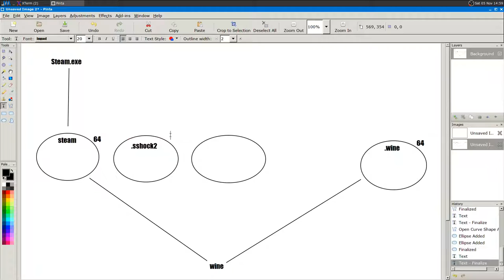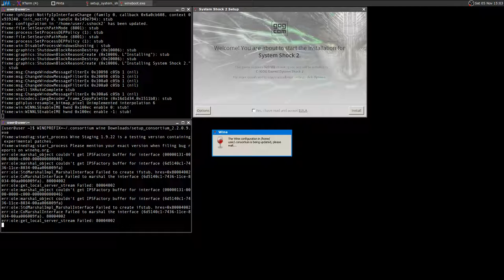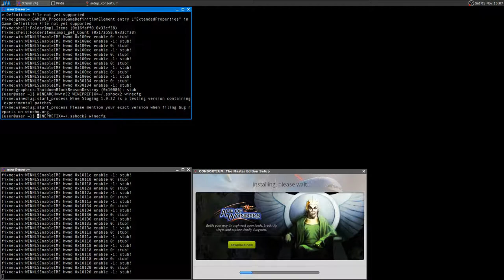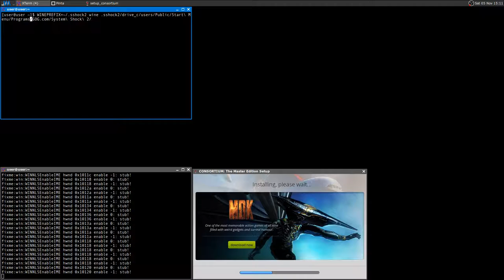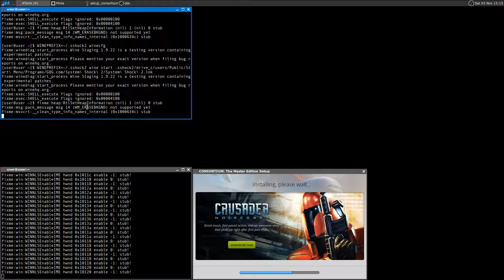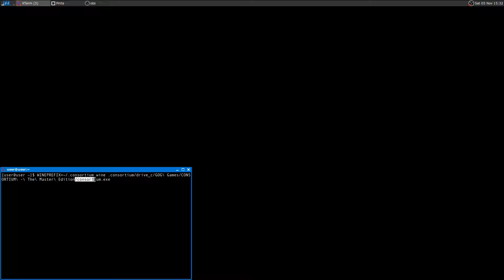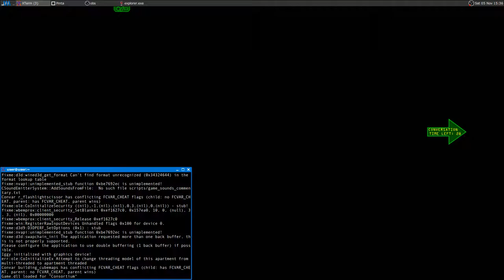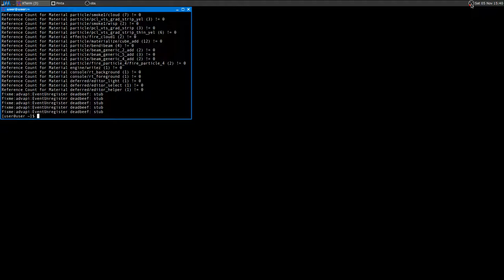How to use Wine ·· #3 ·· prevent Wine to mess your resolution and install and run some games (GOG)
Hi!

In the previous video I showed how to create a WINEPREFIX and how to install a software.

here I'm going to try some GOG games (DRM-free) and to fix some issues such as:

- the installer crashes
No big deal in most of the cases, but if the game doesn't properly installs try to add -nogui at the end of the command:
WINEPREFIX=~/.gog wine installer.exe -nogui

- the main game's .exe doesn't run
Every GOG game installs a game link in the Start Menu, try to launch it and see if the game run.
they are always located in .../drive_c/users/Public/Start Menu/Programs/GOG.com/game..
ps. you need to run any non .exe files with "wine start"
WINEPREFIX=~/.gog wine start .../users/Public/Start Menu/Programs/GOG.com/...

Another big issue with many games (mostly old ones) is that they tend to mess up the native resolution, this can be easily fixed by:

1) 'enabling a virtual desktop'
2) run the game and set the native resolution
3) disable the virtual desktop

if the resolution is messed up, return to your native resolution by typing:

xrandr -s 1920x1080

Mesa 12.1.0-devel
16GB Ram DDR3-1600 cl9
ASRock Fatal1ty p67 Performance
Shitty HDD